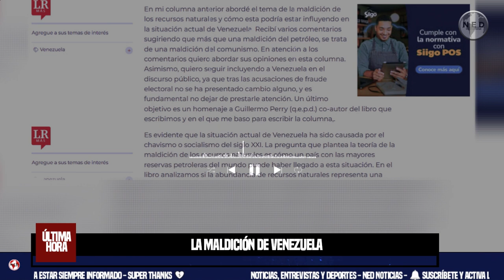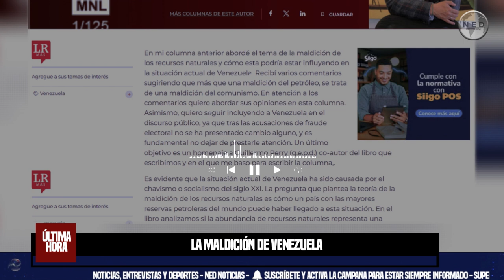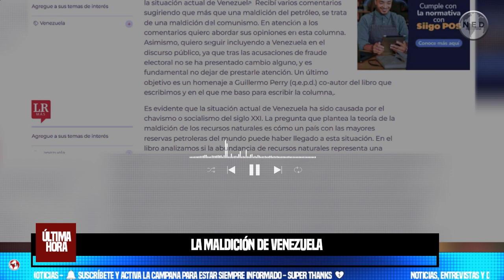LA MALDICIÓN DE VENEZUELA 🔴 Columna Mauricio Olivera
En mi columna anterior abordé el tema de la maldición de los recursos naturales y cómo esta podría estar influyendo en la situación actual de Venezuela. Recibí varios comentarios sugiriendo que más que una maldición del petróleo, se trata de una maldición del comunismo.
columna MAURICIO OLIVERA